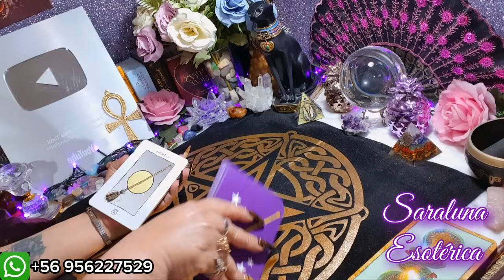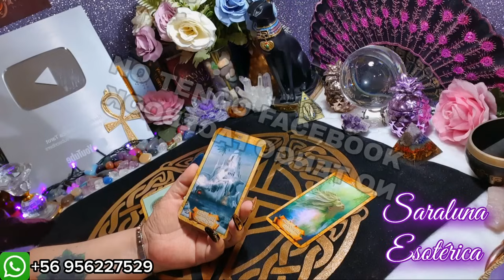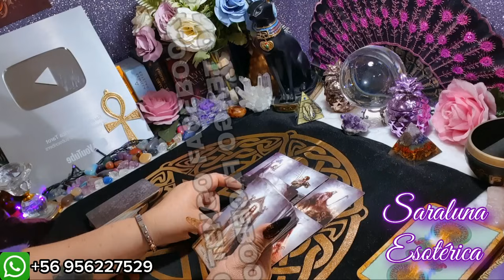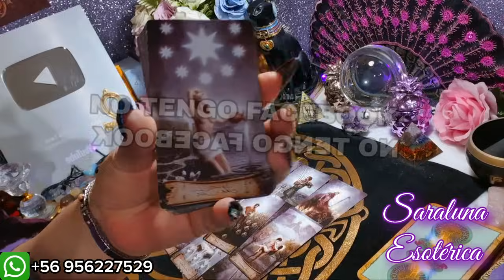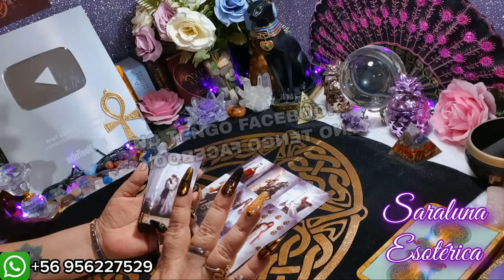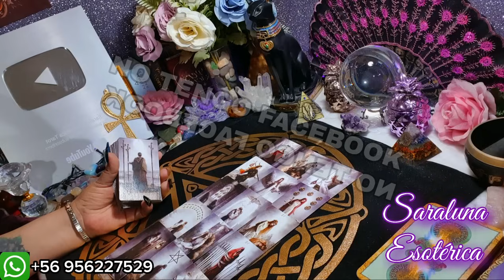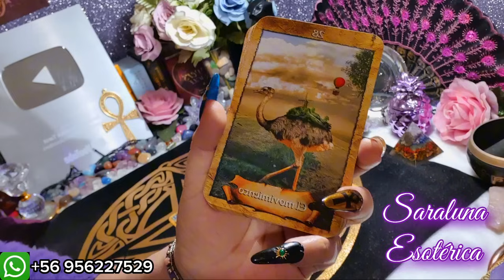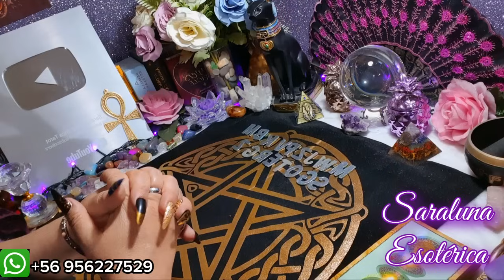🤯 LE PAGAS CON LA MISMA MONEDA 💱 TU FRIALDAD LE CAVA HASTA LOS HUESOS‼️🥶 CANALIZACION...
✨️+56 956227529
RECUERDA:
Muchas Gracias 🍀🌻🦋
NAMASTE 🙏